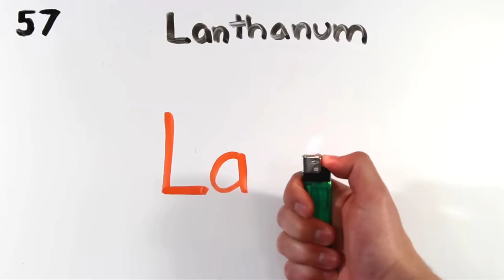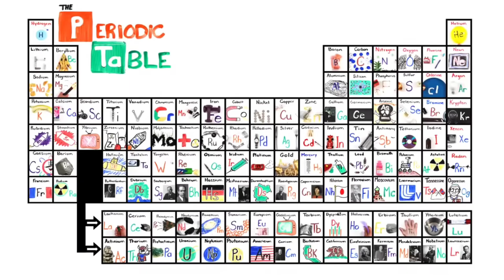The periodic table song by tom lehrer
by @AsapSCIENCE